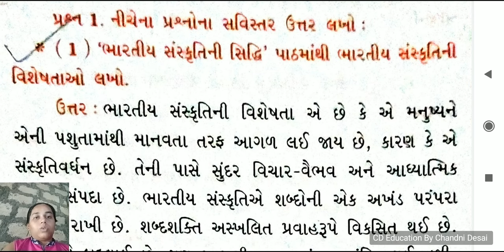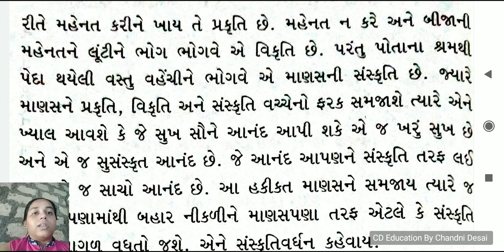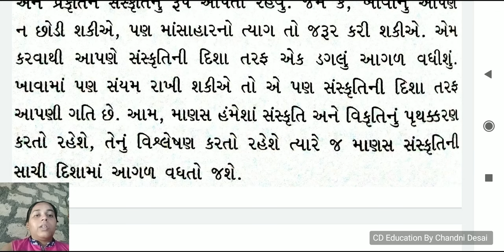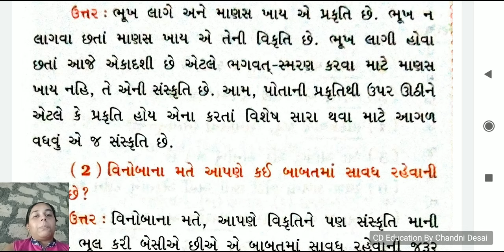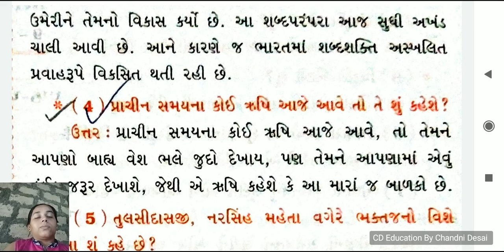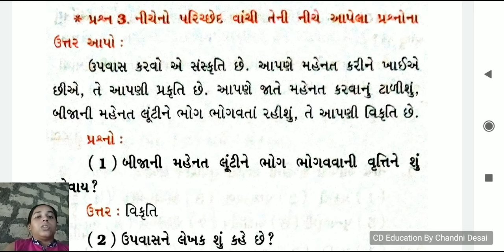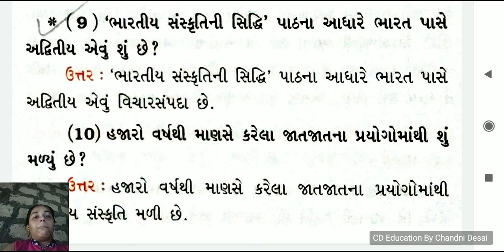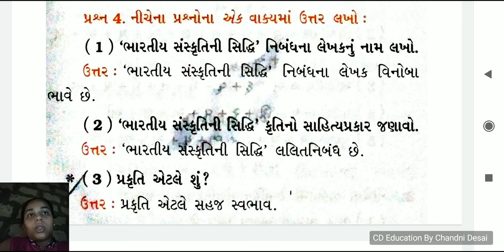પાઠ-10 ભારતીય સંસ્કૃતિની સિદ્ધિઓ